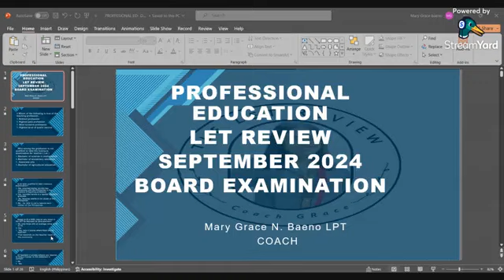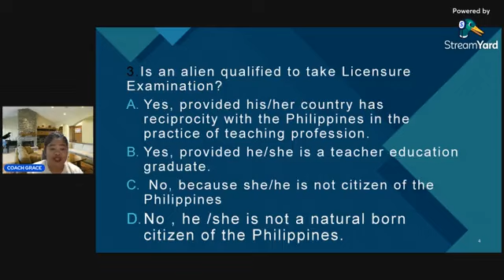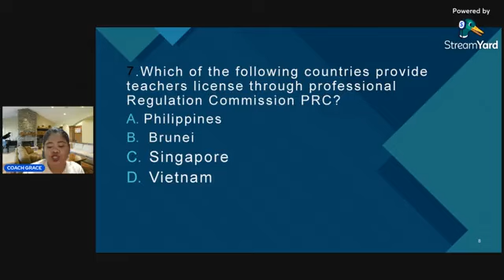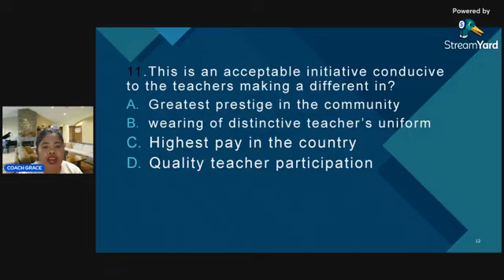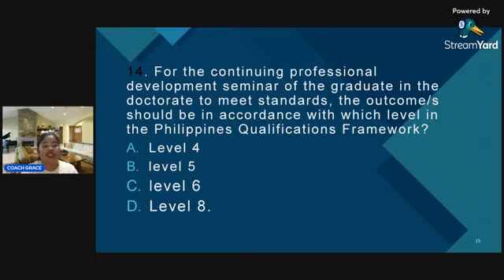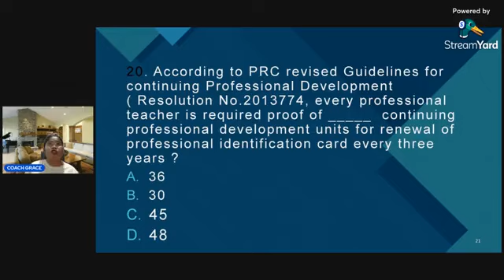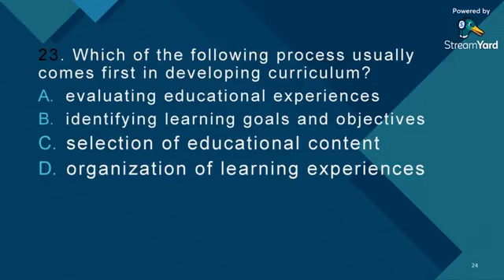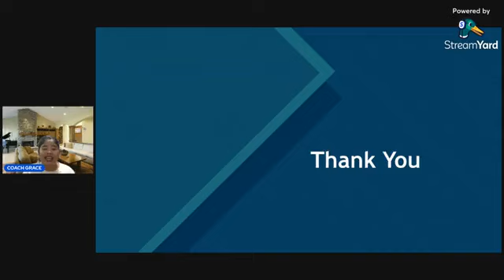LET REVIEW and DRILLS for Professional Education Day 3. September 2024.